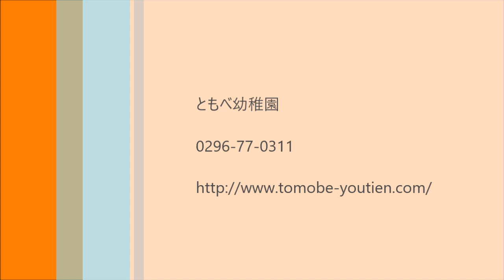笠間市 ともべ幼稚園 ひろばのひとたち「金田常子先生」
今年度のともべ幼稚園の職員を紹介します！